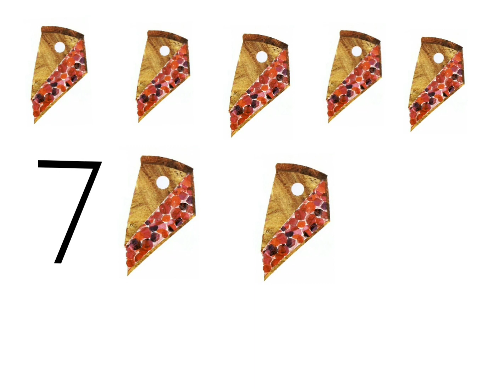Learn to Count with The Very Hungry Caterpillar - Eric Carle